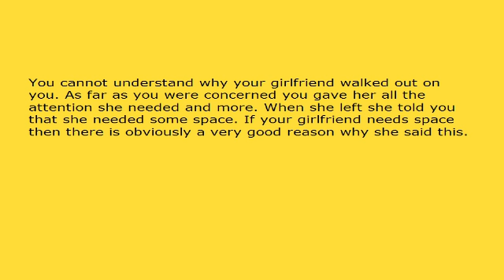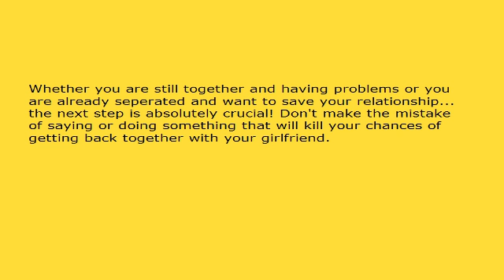Your Girlfriend Said She Needs Space - Is There A Reason Why She Said This?.avi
Your Girlfriend Said She Needs Space - Is There A Reason Why She Said This?

You cannot understand why your girlfriend walked out on you. As far as you were concerned you gave her all the attention she needed and more. When she left she told you that she needed some space. If your girlfriend needs space then there is obviously a very good reason why she said this.

You say that you gave her all the attention that she needed and more. Could it be that you were giving her too much attention? Yes. This is very possible, and could very well be the reason why your girlfriend needs space. She might have felt that you were smothering her with attention, so much so, that it became quite uncomfortable at times.

The thing is, no matter how much we need people around us, there are times when we want to be on our own for a while. This is very important - we need to have time alone to think about things and maybe do something other than what we normally do every day. If your girlfriend didn't have the opportunity to have some time on her own, then it could have made her feel slightly claustrophobic at times, because you were ALWAYS there.

Okay, so your girlfriend needs space, and what can you do about it. Well, for starters, you mustn't think that she wants a little time away from you because she doesn't love you anymore. There is a very good chance that she does still love you, so give her some time on her own before you make contact with her again. Let her re-charge her batteries, so to speak.

In the meantime, tell yourself that it is now necessary to spend every waking moment with your girlfriend in order to prove to her that you love her. Giving her some time on her own is also a way of showing her that you care and respect her need for some alone time.

After a while, call your girlfriend and tell her that you realise that what you did was wrong. Say that in future you will be more than willing to give her time on her own whenever she needs it, if it will make her happy. Don't put any pressure on her to get back together - give her time to make up her own mind and come to a decision as to what she wants to do.